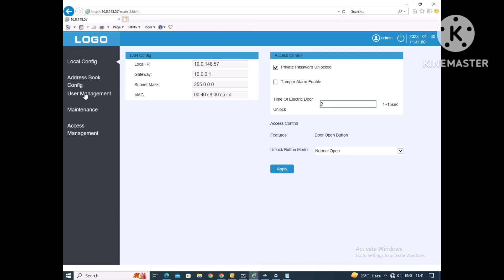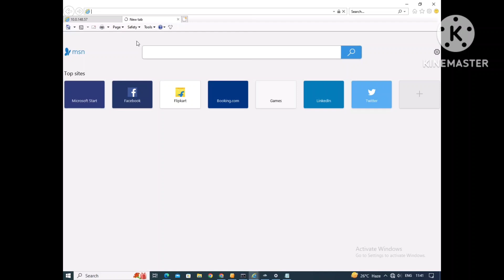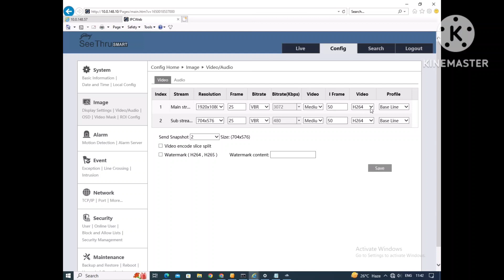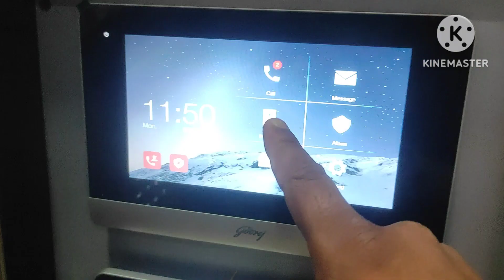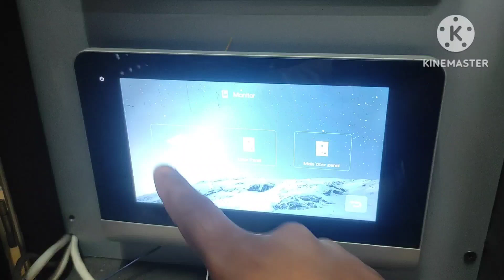Godrej MAVDP How to add Godrej STI series IP camera in Godrej lobby panal?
Godrej MAVDP
How to add Godrej STI series IP camera in Godrej lobby panal?